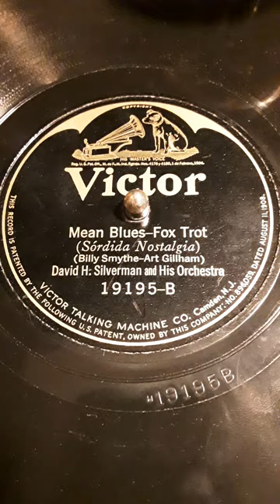Mean Blues -- Fox Trot (Billy Smythe-Art Gillham) David H. Silverman and His Orchestra